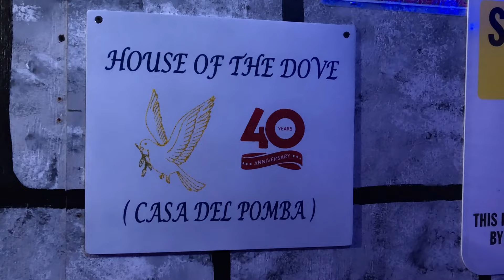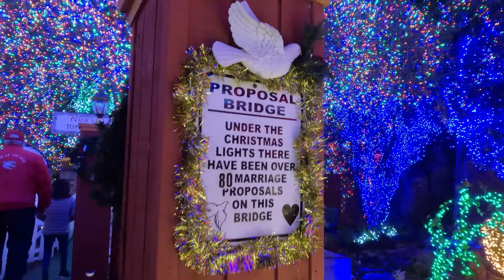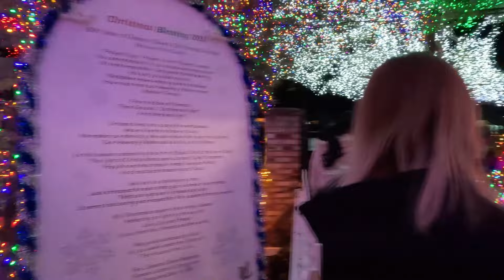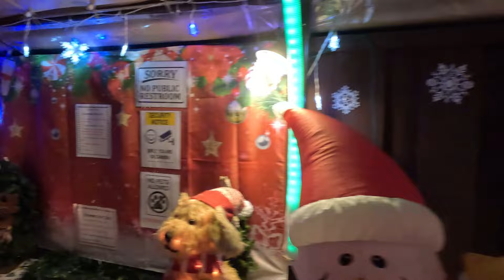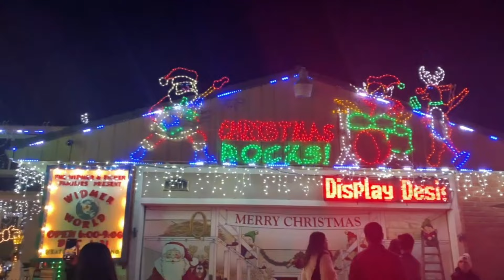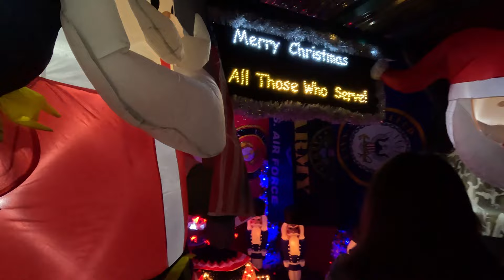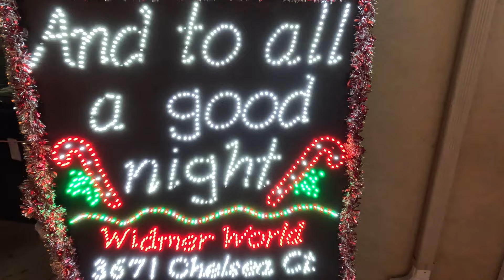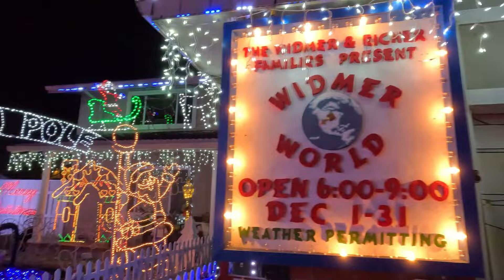Christmas through the eyes 2023